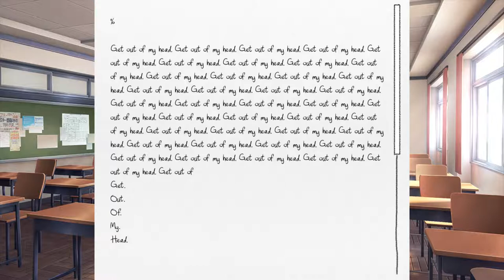ANSWER FOR SAYORI | Doki Doki Literature Club! - Part 16 | Anime | Manga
My answer for lovely Sayori in Doki Doki Literature Club! part 16
►About The Doki Doki Literature Club! Game◄: